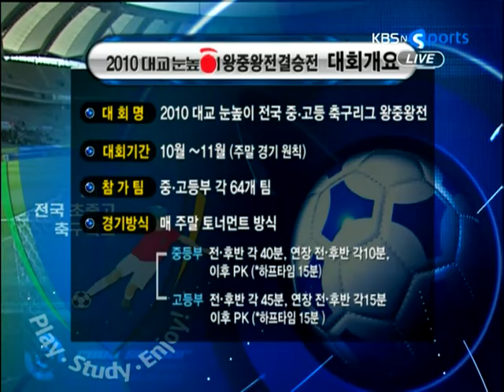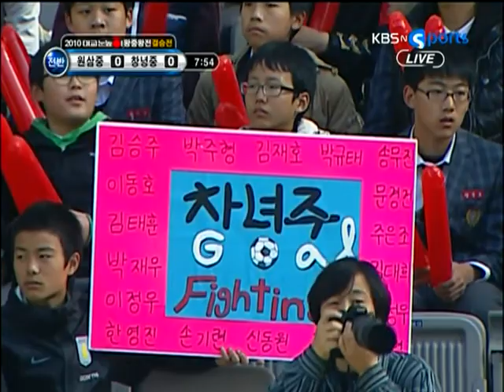[중등리그] 11월 13일 왕중왕전 결승 경남창녕중 vs 경기원삼중 전반전